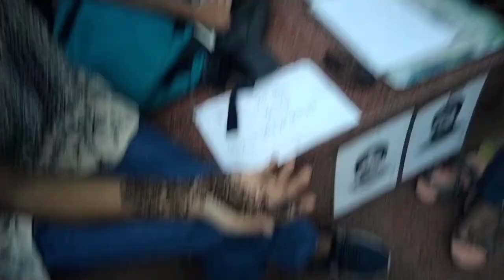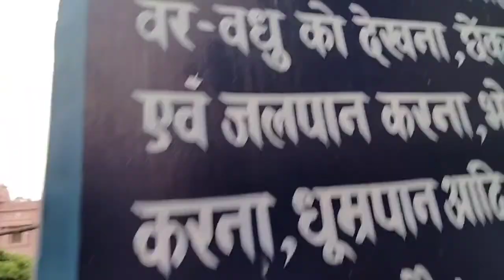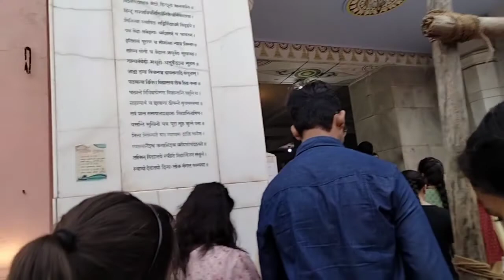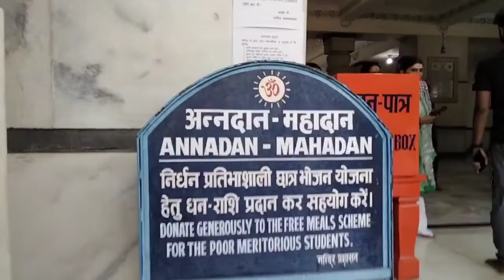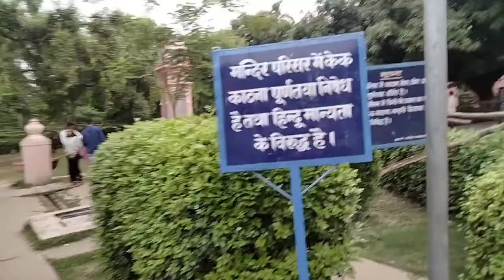विश्वनाथ मंदिर वाराणसी | Vishwanath Temple B.h.u Campus Varanasi| काशी टूरिस्ट स्पॉट | Banaras bhu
dashaswamedh Ghat Street shopping
banaras vlog
shopping blog
shopping Banaras
Rakhi shopping Banaras
latest collection raksha Bandhan shopping